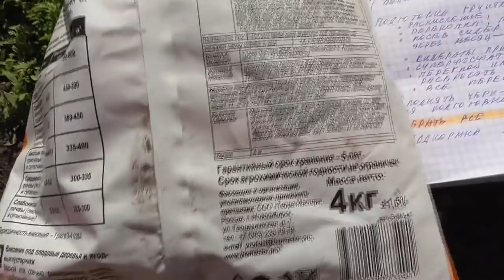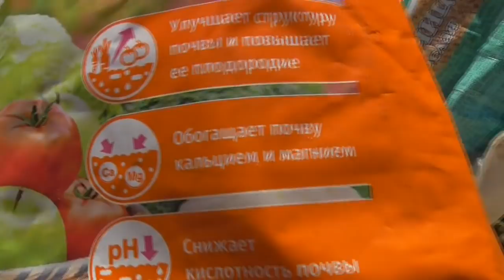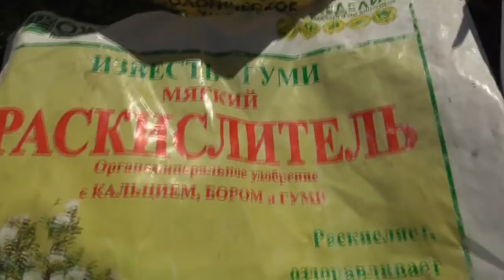ЧТО НУЖНО СДЕЛАТЬ В ОГОРОДЕ В СЕНТЯБРЕ. Ольга Чернова.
Сентябрь - горячая пора для огородников, забот не меньше, чем весной. Что нужно сделать в огороде осенью, в сентябре. В этом видео я ра Посев сидератов – самый простой способ восстановления почвы. 14 сентября.
ОСЕННЯЯ ПОДГОТОВКА ТЕПЛИЦЫ ПОД ТОМАТЫ – КАКИЕ УДОБРЕНИЯ ДОБАВЛЯЮ? 12 октября.
ГОТОВЛЮ ГРЯДКУ ПОД ТОМАТЫ. 11 октября
КАКИЕ УДОБРЕНИЯ НЕЛЬЗЯ ВНОСИТЬ ВМЕСТЕ? 11 октября.
КАКИЕ УДОБРЕНИЯ ОБЯЗАТЕЛЬНО ВНОСИТЬ ОСЕНЬЮ? 10 октября.
КАКИЕ УДОБРЕНИЯ НЕЛЬЗЯ ВНОСИТЬ ОСЕНЬЮ? 10 октября.
ОСЕННЯЯ ПОДГОТОВКА ГРУНТА. 1 октября.
ОСЕННЯЯ ПОДГОТОВКА ГРУНТА В ТЕПЛИЦЕ. 11 октября.
сскажу вам, что делаю я в это время. Другие видео на эту тему -